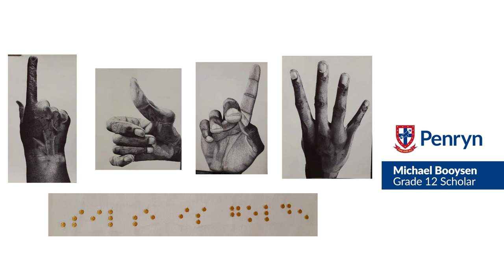Penryn Cultural Showcase 2021 | Visual Art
Following the lovely Penryn & Uplands Cultural Showcase that took place on 27 May 2021, we continue celebrating our young vocalists, artists, and musicians.